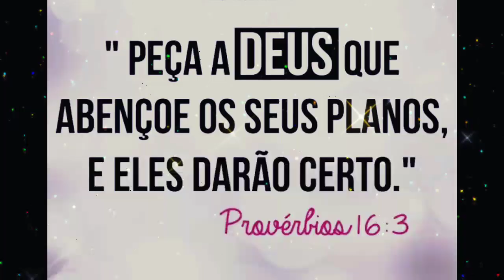LIPO + ABDOMINOPLASTIA NO BOLETO 💵💰🧾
No vídeo de hoje vou falar sobre cirurgia planejada,explicar o passo a passo pra entrar com o processo da cirurgia planejada, também vou contar um pouco do meu testemunho a respeito da minha cirurgia pra vocês e se você gosta desse tipo de conteúdo se inscreva, deixe seu like e já ative o sininho pra ficar por dentro das novidades que eu vou trazer aqui 🤗

Neste canal você vai ver de tudo um pouco e também vou te dar dicas de beleza, tutoriais de tranças,make,cabelos, tutoriais que podem até te ajudar a ganhar uma renda extra